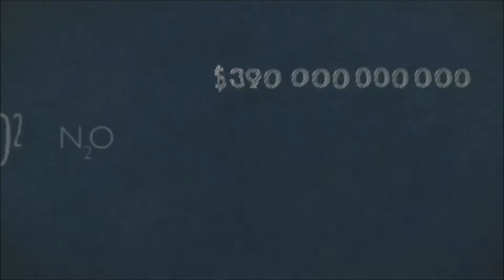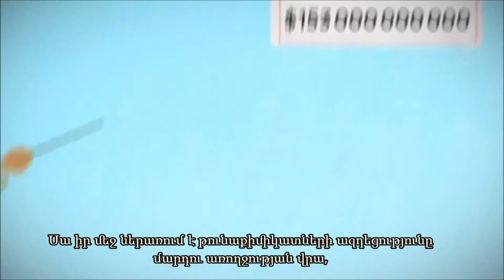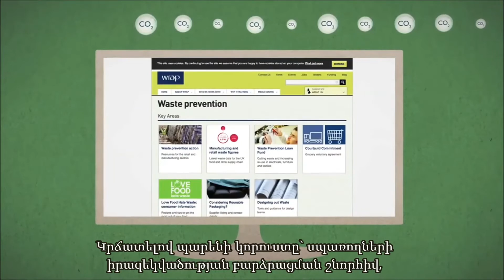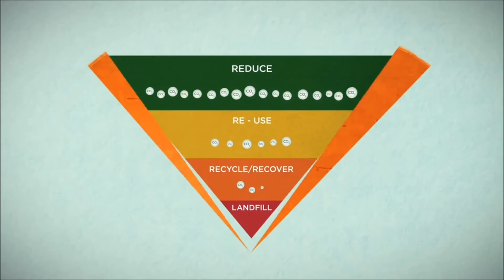Food Wastage Footprint - FAO/Պարենային կորստի և թափոնների հետևանքը - ՊԳԿ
The full economic, environmental and social costs of food loss and waste.

Պարենային կորստի և թափոնների տնտեսական, բնապահպանական և սոցիալական ընդհանուր ծախսերը: